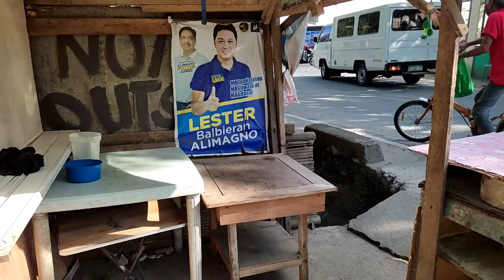Masaya Ang Dalawang Tatay Na Nabigyan Ko Ng Pagkain